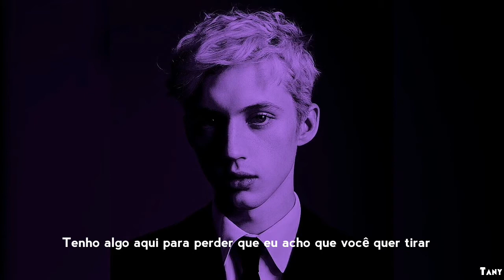Troye Sivan - Seventeen ( Legendado )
Day 1

Letra:

 got these beliefs that I think you wanna break
Got something here to lose that I think you wanna take from me
You say that I'm asleep but I wanna be awake
Got something here to lose that I know you wanna take

And he said age is just a number, just like any other
We can do whatever, do whatever you want
Boy becomes a man now
Can't tell a man to slow down
He'll just do whatever, do whatever he wants

I went out looking for love when I was seventeen
Maybe a little too young, but it was real to me
And in the heat of the night, saw things I'd never seen
Oh, seventeen

You should know I'm green but I'll find my way around
Heard the whispers, now let's see what all the talk's about
I'm taking in the sights and measuring the sounds

Oh, seventeen

Oh, seventeen

Oh, seventeen

PN: Seventeen ✨